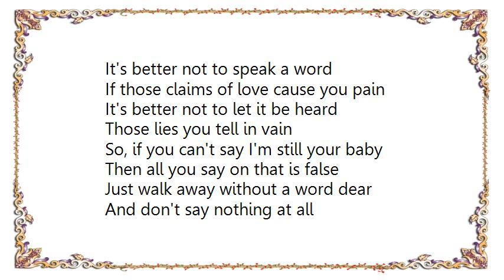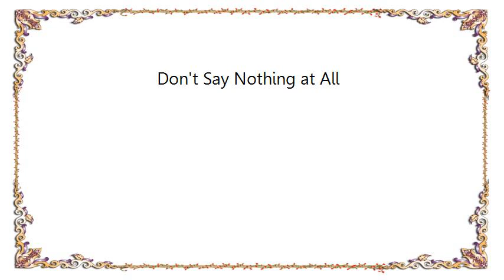Dinah Washington - Don't Say Nothing at All Lyrics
[Lyrics Dinah Washington - Don't Say Nothing at All]
If you can't say that you still love me
Don't tell me no lies when you call
If you can't say that you still need me
Then why say anything at all?

If you can't say that you're sorry
For all the tears you caused to fall
If you can't tell my heart is breaking

It's better not to speak a word
If those claims of love cause you pain
It's better not to let it be heard
Those lies you tell in vain

So, if you can't say I'm still your baby
Then all you say on that is false
Just walk away without a word dear
And don't say nothing at all
Please, don't say nothing at all.